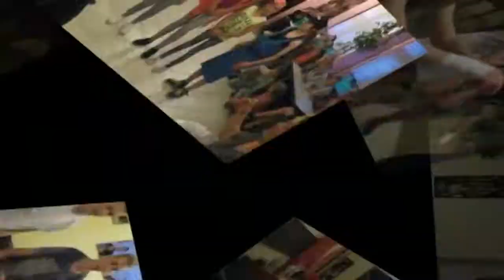Tábor 13.7.2016 - 3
Další parádní den na Sportovním a tanečním táboře LUXOR, který pořádá chebský taneční mistr Vladimír Hána.